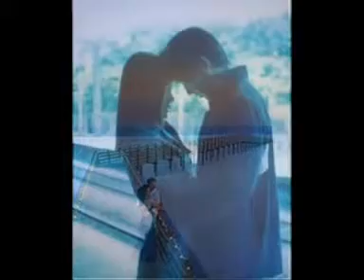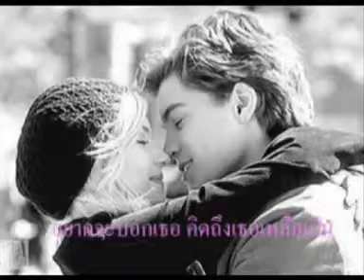เพลง "จำปาทอง" ขับร้องโดย มะตุ้ม-ปู่ดร {อมตะเพลงไทย}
ขับร้อง : สุเทพ วงศ์กำแหง / เพ็ญศรี พุ่มชูศรี